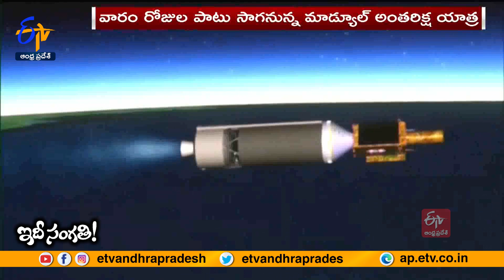Gaganyaan | ISRO Bracing up to Put Astronauts in Space | What Can They Do There || Idi Sangathi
మానవ సహిత అంతరిక్ష సన్నాహక ప్రయోగం గగన్‌యాన్‌కు ఇస్రో సిద్ధమైంది.చంద్రయాన్‌3 ప్రయోగంతో మెరిసిన భారత్‌ ఇప్పుడు మనుషులను అంతరిక్షంలోకి తీసుకెళ్లే ప్రయోగంపై దృష్టి సారించింది. ఇప్పటి వరకు 3 దేశాలకే సాధ్యమైన ఈ ఘనత త్వరలోనే భారత్ కూడా అందుకోనుంది. ఇందులో భాగంగా గగన్‌యాన్‌కు సంబంధించిన సన్నాహక క్రూ ఎస్కేప్‌ సిస్టమ్‌ పరీక్షకు సర్వం సిద్ధమైంది. ఇది విజయవంతమైతే వచ్చే ఏడాది చివరికి అంతరిక్షంలో మనం అడుగుపెట్టే అవకాశాలు కనిపిస్తున్నాయి.గగన్‌యాన్‌ ప్రాజెక్ట్‌ ఎందుకింత ప్రత్యేకం...? దీనిలో క్రూ మాడ్యూల్‌ ఎలా పని చేస్తుంది...? స్పేస్‌లో మన వ్యోమగాములు ఏం చేస్తారు...